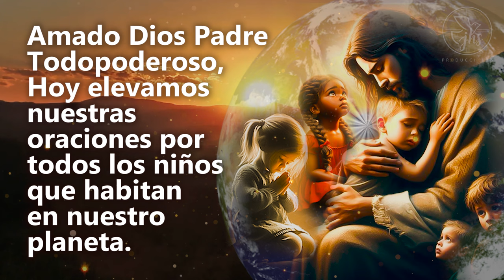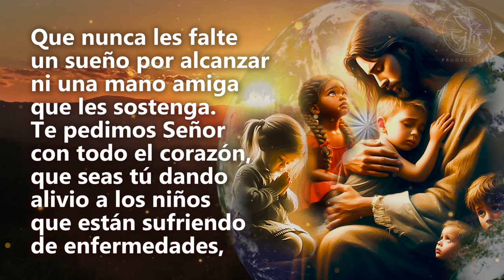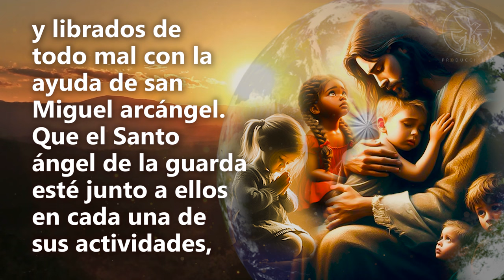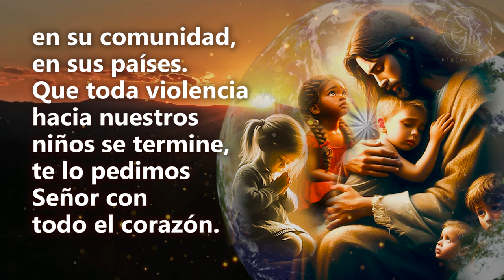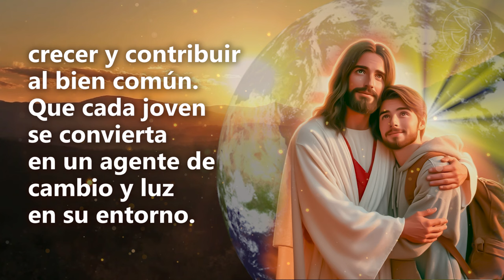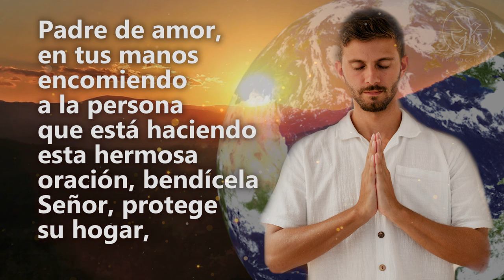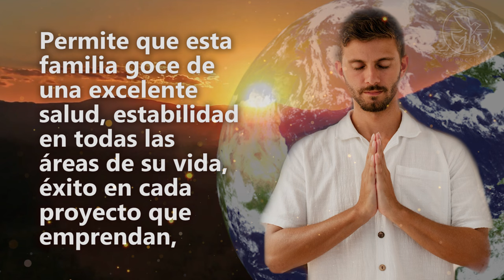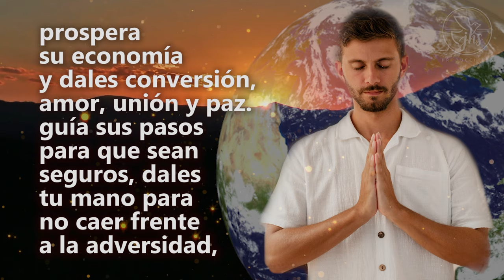Oración por los hijos, niños y jóvenes del mundo - ORACIÓN POR LA FAMILIA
Oremos por nuestros niños y jóvenes para que Dios los proteja de todo mal y peligro.